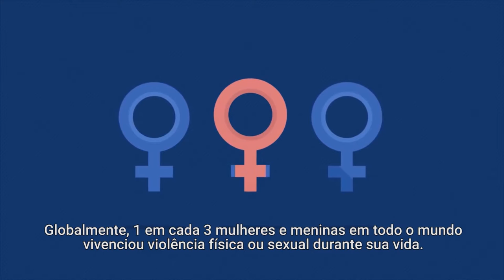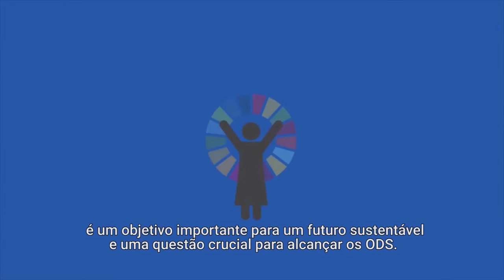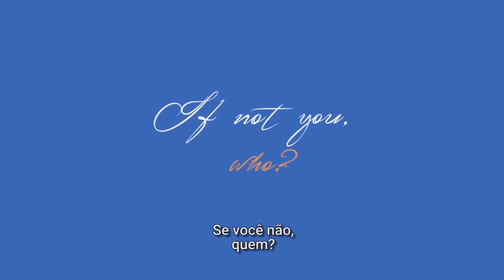Uma em cada três mulheres sofreu ou vai sofrer algum tipo de violência de gênero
Menos de 40% das mulheres sobreviventes da violência de gênero procuram algum tipo de ajuda. Precisamos mudar isso!